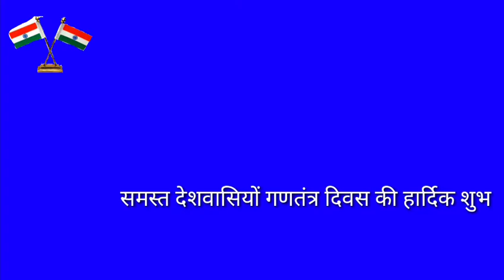समस्त देशवासियों को गणतंत्र दिवस की हार्दिक शुभकामनाएं डॉक्टर मुस्लिम कन्धई प्रतापगढ़